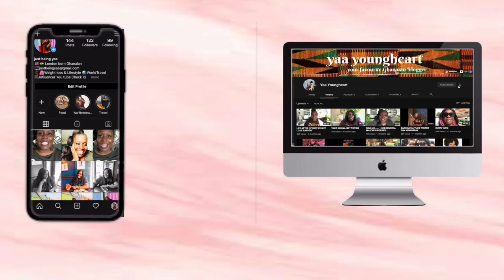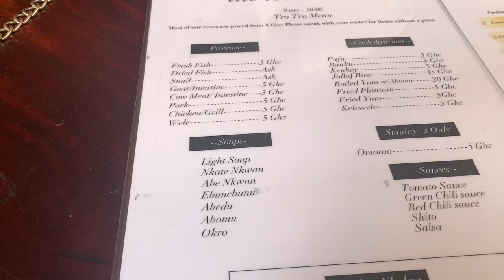GHANA VLOG JAPANESE GHANAIAN COUPLE RELOCATE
So I’ve met quite a lot of people on my travels in Ghana but this couple are really very inspiring hard-working couple Kiko a black American Japanese lady with her Ghanaian husband running a beautiful Eatery in OSU  chatting with them about their challenges and plans